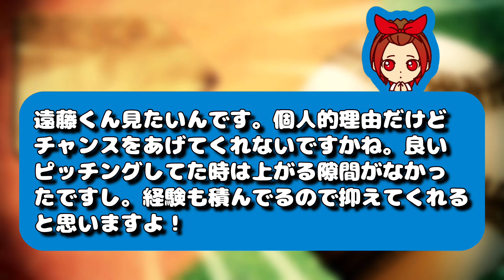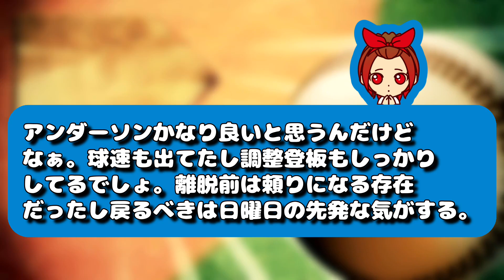【真夏の大勝負】新井監督が動きます！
【クレジット】
・VOICEVOX
・VOICEVOX:春日部つむぎ
・VOICEVOX:ちび式じい
・VOICEVOX: 玄野武宏
・VOICEVOX:ずんだもん
・VOICEVOX: 白上虎太郎
・VOICEVOX:波音リツ